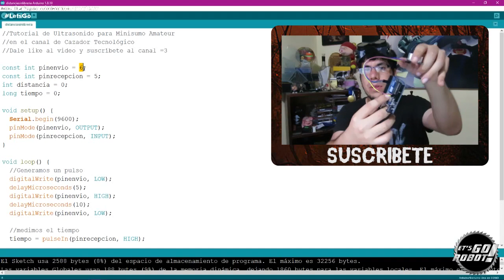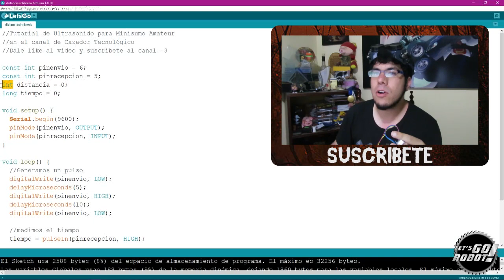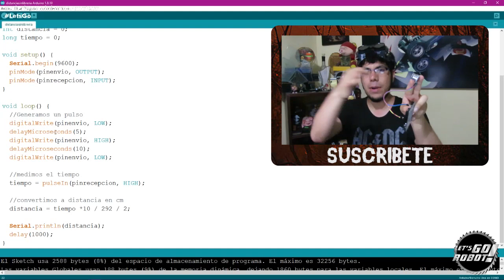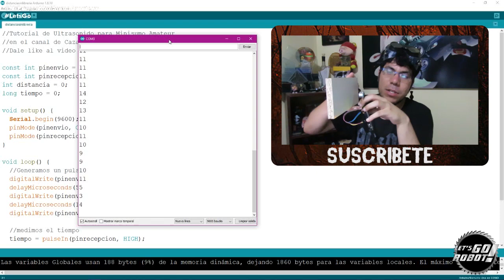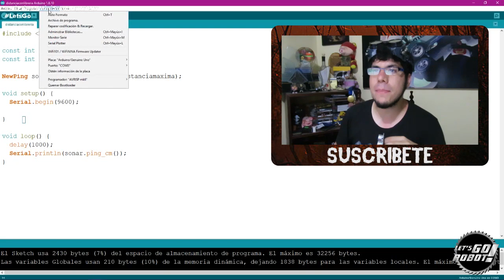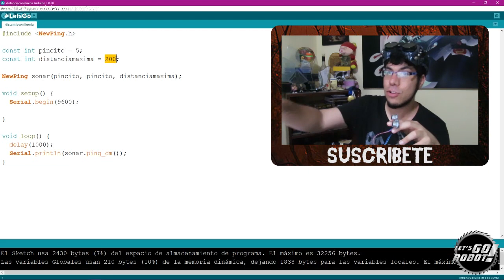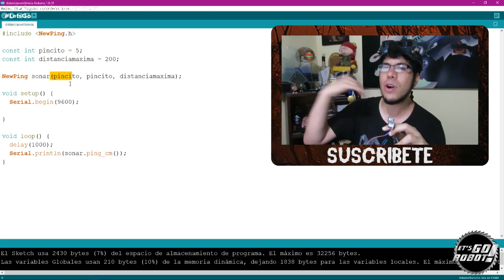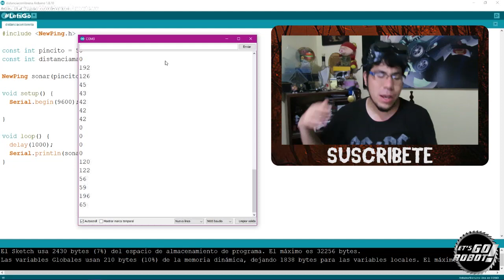Medición de Distancias con Ultrasonido - Mi Primer Minisumo Amateur Tutorial 01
En este video daremos el primer paso para construir nuestro primer robot minisumo amateur (o también para un micromouse) aprendiéndo cómo funciona el sensor de ultrasonido y midiendo distancias con él.

El sensor a utilizar es el HC-SR04 y lo estamos utilizando, en esta ocasión, con un Arduino UNO.